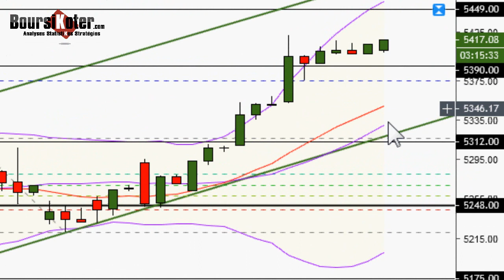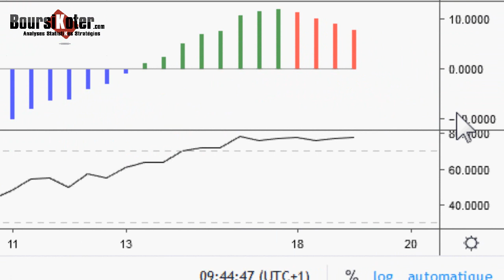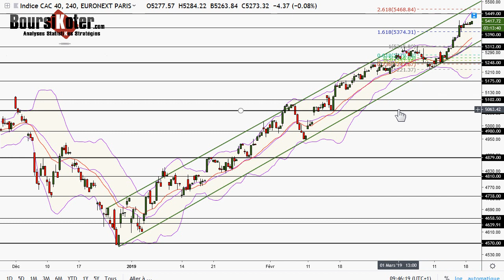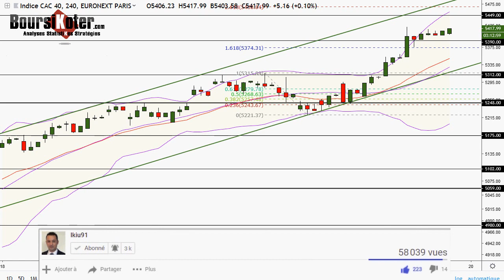CAC 40 Point Matinal du 19-03-2019 par boursikoter